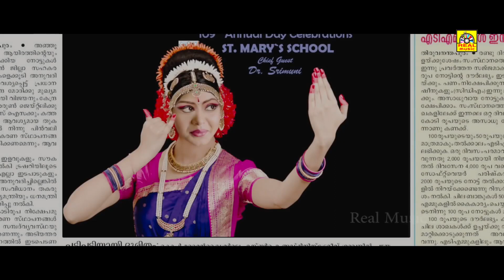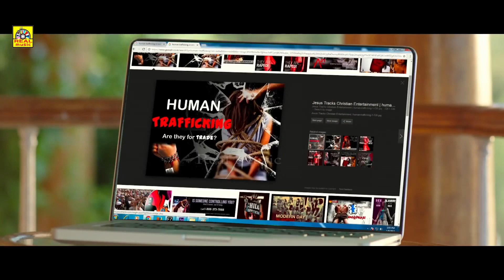ராட்ச்சஸி² Tamil Full Movie 'Climax Scenes' | Ratsasai2 | South Indian Movies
Directed by :Sri Muni
Produced by :Dinesh Namana,Vishnu Kumar Namana

Production company :Rolling Rocks Entertainment
Release date :21 April 2017

Country :India
Language :Tamil

After a long gap, yesteryear heroine, Raasi is back with an interesting  called Lanka. The film which is directed by her husband Sri Muni has hit the screens today. Let’s see how it is.

Story :-
Swathi(Ina Saaha) is a Malayalam superstar who comes down to Hyderabad for her personal work. Right when the time comes for her to get back, she decides to act in a short film. The proceedings move to a guest house which is owned by Rebecca(Raasi). Things become quite tough for Swathi as Rebecca starts troubling her throughout the shoot with telepathy.

The twist in the tale arises when Swati goes missing from action and the cops automatically nab Rebecca. Why did Rebecca trouble Swathi? What is the whole telepathy connection? To know answers to these questions, you need to watch the film on the big screen.

Plus Points :-
The basic plot of the film is a bit interesting which deals with Telepathy. Raasi’s performance during the climax is pretty decent. Comedy generated by Satya and his friend evokes some laughs during the first half.

Supreet is okay as the strict cop. Production values of the film are pretty good. The first half has some decent moments as the script’s suspense in maintained for most of the time. Interval bang is decent.

Minus Points :-
One of the biggest drawbacks of the film is that it is way too complex. After a point, you never understand what is going on in the film. Too many subplots and unwanted twists are created just to make things interesting and this looks quite irritating.

Just when you think that the film is making some sense, a different scenario is created to bore the audience. Raasi’s performance during the police station scenes is so over the top and can you put off right away.

The second half goes for a toss and twists keep coming one after the other. The narration of the film is so bad that a good plot is spoiled with some unwanted and forced creativity that the director wanted to showcase.

 © அமுத கானம் ✅
அனைவருக்கும் நன்றி...